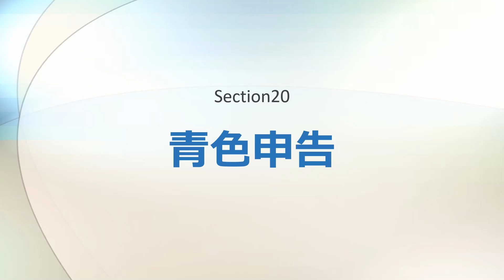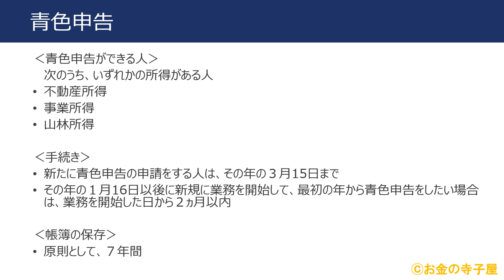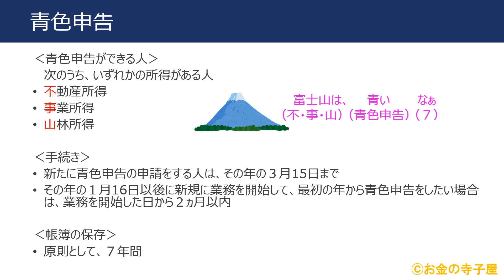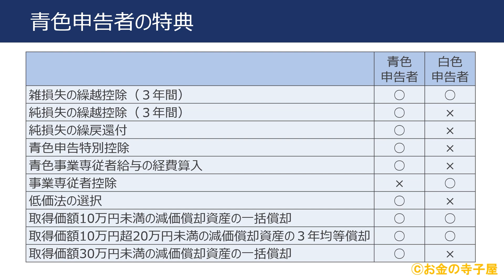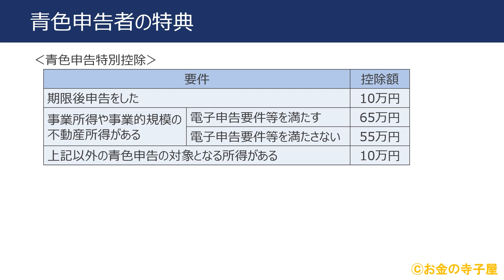ＦＰ２級本格講座－タックス20青色申告